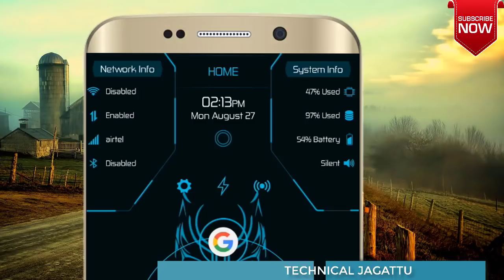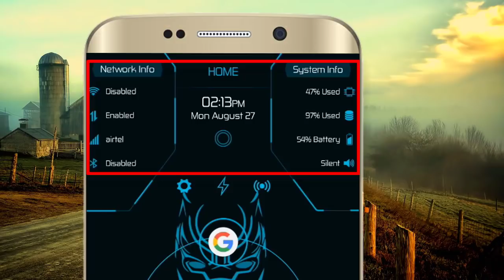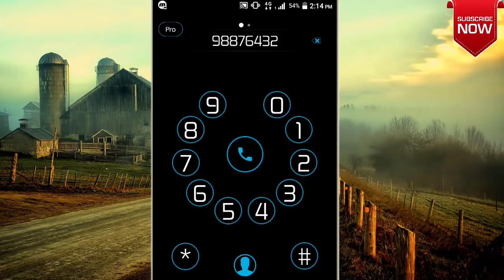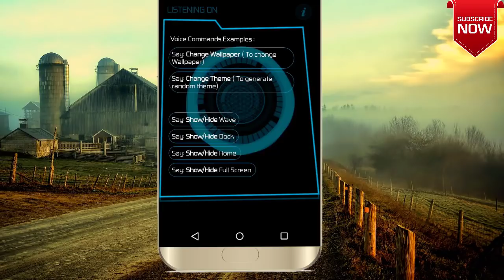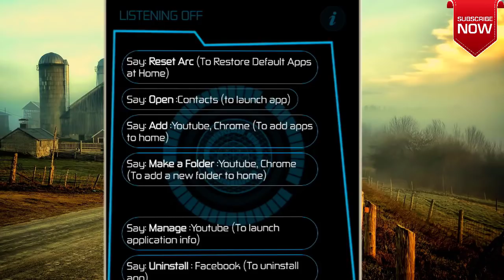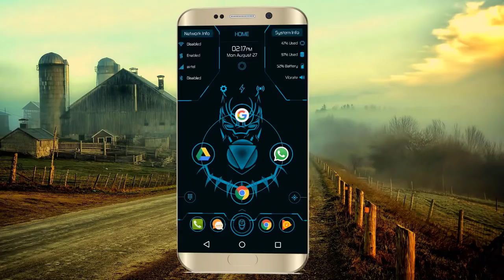Best Android Launcher 2018 Amazing New Android Launcher 2018 Technical Jagattu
This video explains about the best android launcher 2018 and it is a cool and Amazing Launchers in which you will get a lot of features.

technical jagattu
technicaljagattu